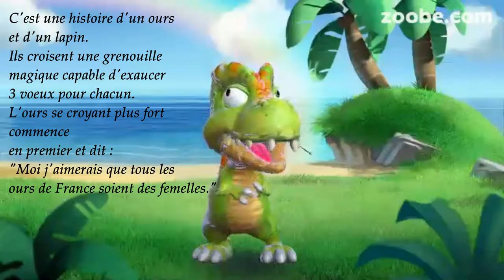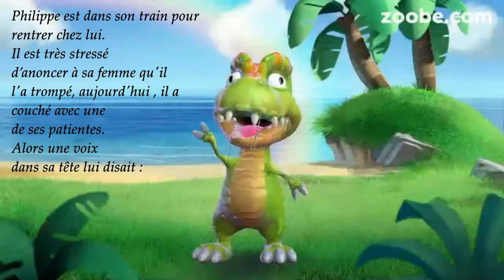Mourir de rire avec les anecdotes et histoires de Krocky et Stocky N°6